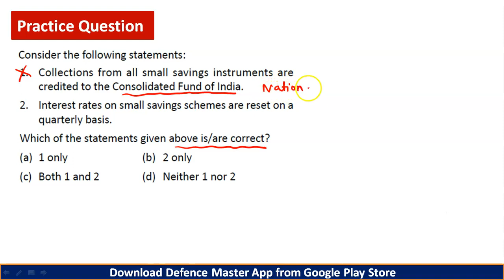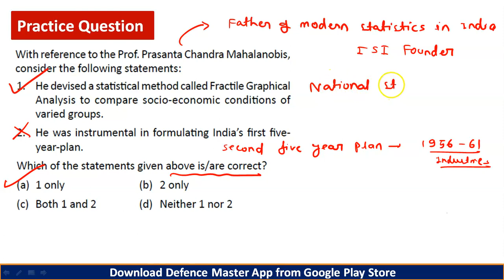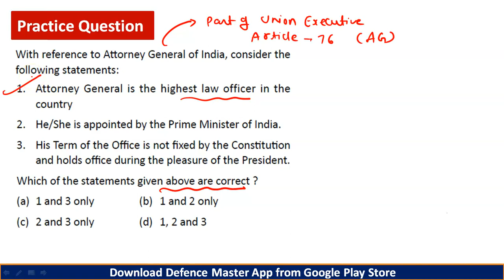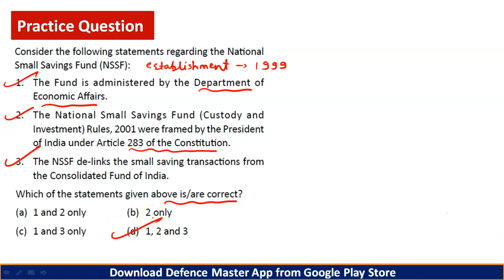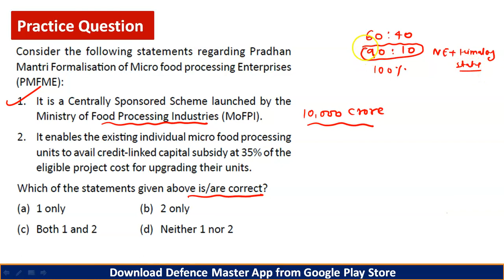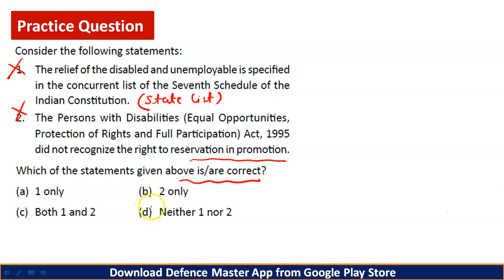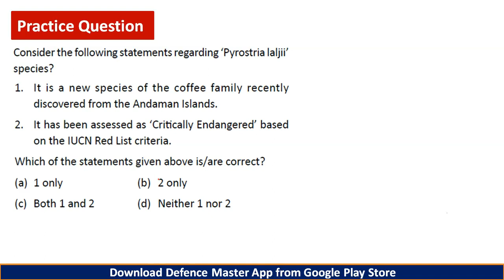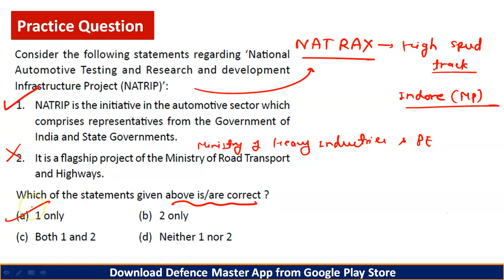Day 27 | Important Questions for NDA 2021 | CDS Exam Revision | Current Affairs for NDA, CDS 2021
Defence Master is an online LIVE class for the preparation of NDA examination, CDS exam, CAPF examination, AFCAT exam, preparation for IB ACIO, target SSB 2021.

Defence Master app offers easy LIVE classes, past recorded sessions for revision, practice papers, personal interaction, motivational sessions, interaction with recommended candidates, etc.

We provide online classes for NDA, CDS, CAPF, AFCAT, and SSB Interviews.

For any query or confusion, reach us out at 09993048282